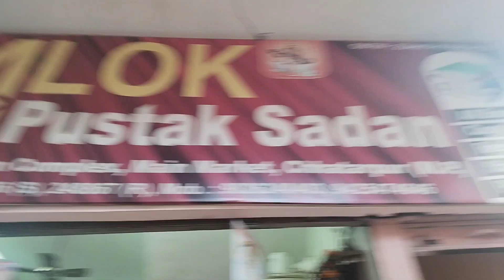Aaj raste me bhandara mil gaya!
Hellow Friends!

👉यदि आपको हमारे द्वारा बनाए गए vlogs पसंद आ रहे हैं ।

Thankyou 🙏🏻